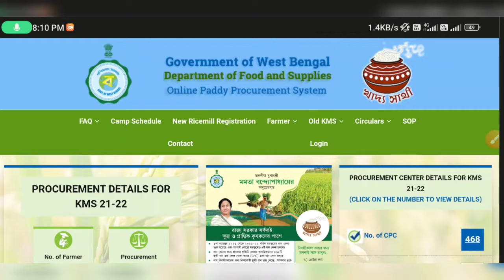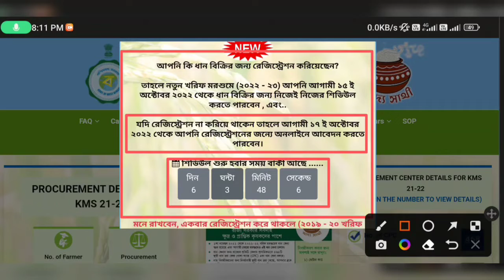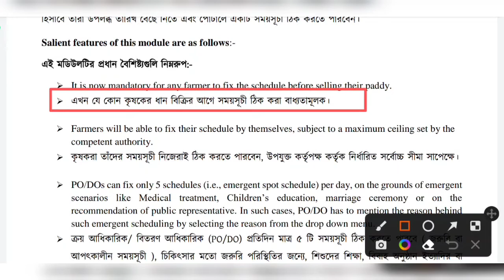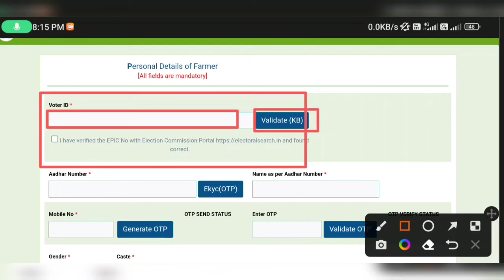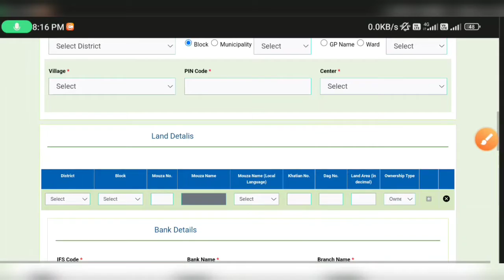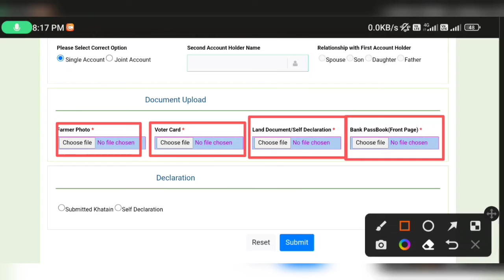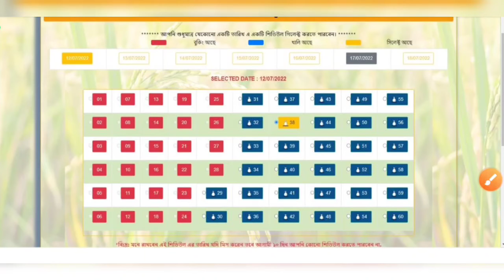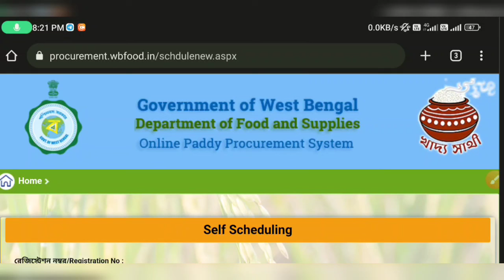কৃষকদের ধান বিক্রয় কেন্দ্রে রেজিস্ট্রেশন এবং ডেট বুক নতুন পদ্ধতি, সমস্ত কাজ এবছর অনলাইনে শুরু হচ্ছে